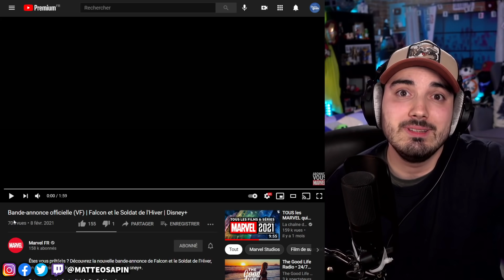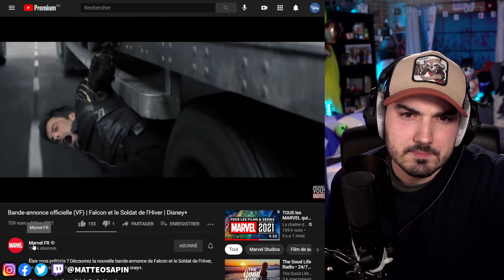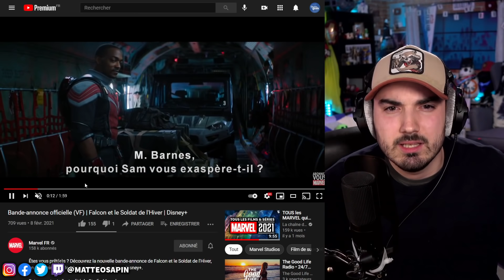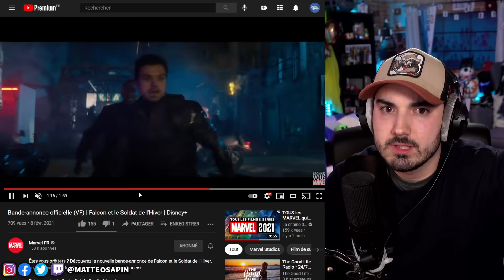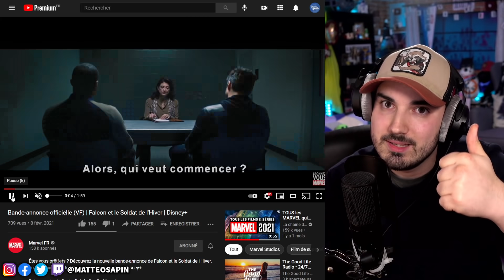FALCON ET LE SOLDAT DE L'HIVER : NOUVEAU TRAILER (Reaction)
📋 Sources / crédits :
Marvel Studios

❌Pas d'insultes